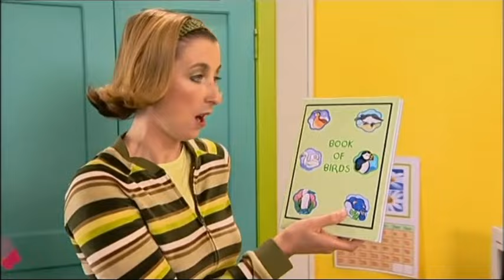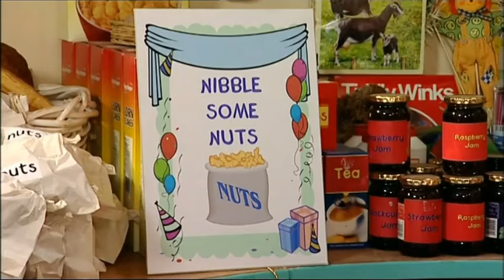Balamory - Nuts (2005)